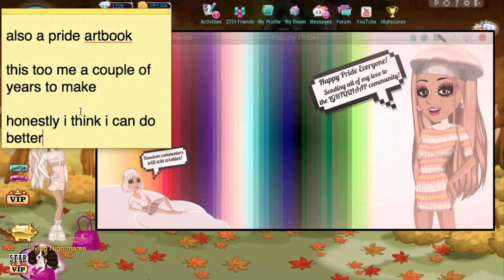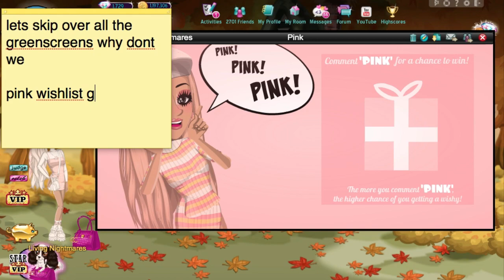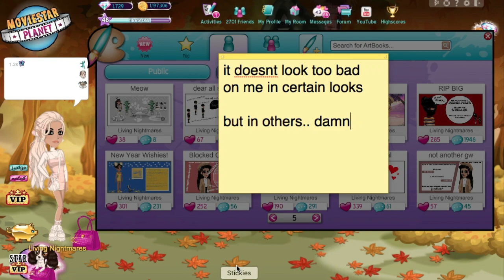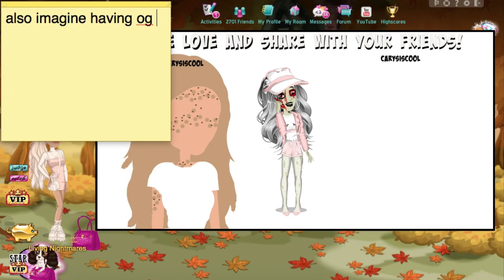Exposing My Private Artbooks!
♡ Accounts ♡

au - amé
nz - amé
uk - Pho MSP
uk - amé
es - amé
ie - amé

♡ Music ♡